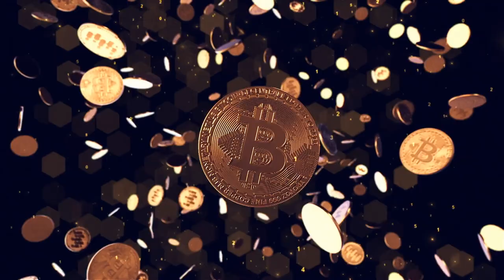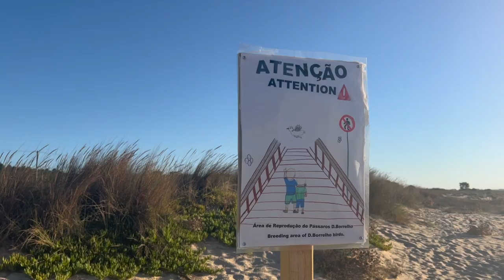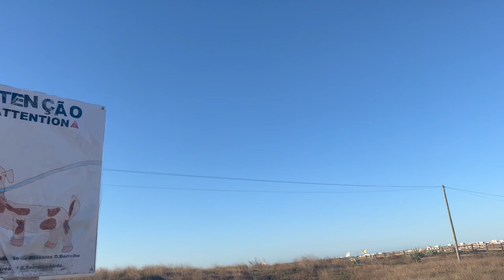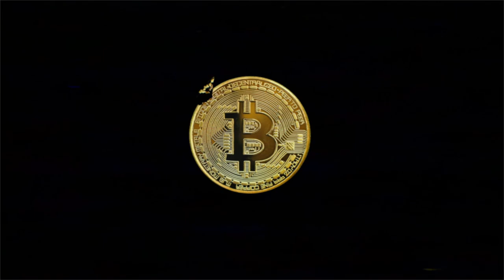ATTENTION!! ACCESS TO BAM BAM BITCOIN BEACH IS BEING CLOSED DOWN!!! ATTENTION!!